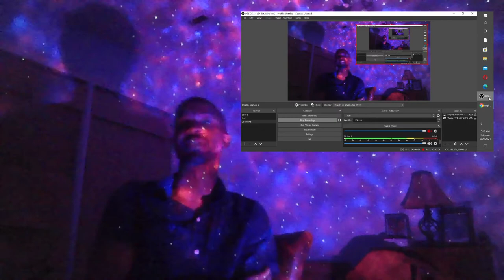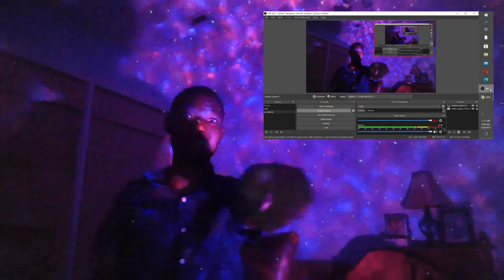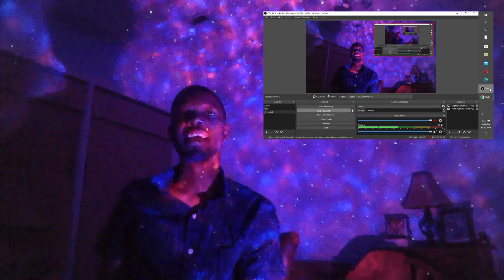High Value Man Roasts Woman! @Mr_Organik Reaction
Highlights

Intro: 0:00 - 0:15

Commentary on the 1st women: 0:36 - 0:45

Commentary on women that wax down there: 1:00 - 1:15

Commentary on The Spokesman dressed in Yellow: 1:50 - 2:10

Roasting the woman in blonde 2:45 - 3:22

The Topic is... Personality: 3:23 - 4:14

Thirst Trap: 4:15 - 4:55

Real Talk: 4:56 - 6:11

Equally Yoke Not just Someone to Stroke: 6:12 - 6:42

She should’ve shut up: 8:27 - 8:55

Pride is the Devil: 8:57 - 9:54

The Pharrell Hat Joke: 9:55 - 10:15

Yooo!!!: 11:00 - 11:15

She wilding bruh: 11:20 - 12:14

Accept Rejection: 12:50 - 14:50

Outro: 16:40 - 16:46